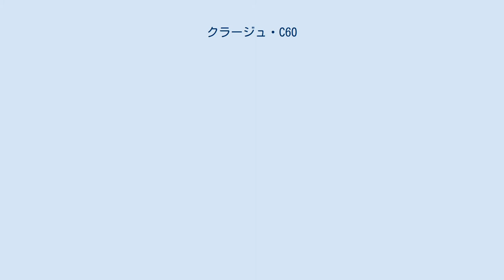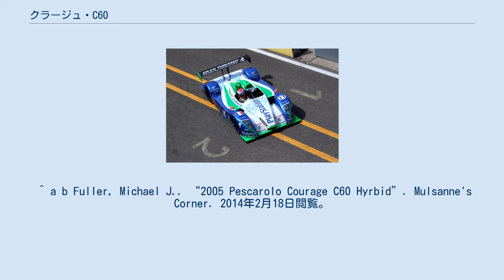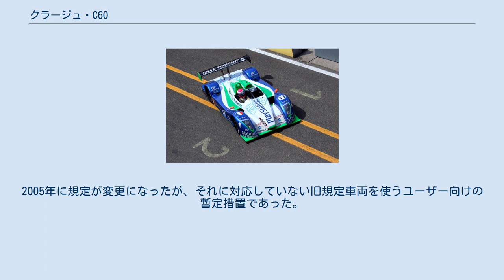クラージュ・C60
ペスカロロ・スポールの車種
クラージュ・C60は、 クラージュ・コンペティションが2000年に開発し、2006年まで使用されたプロトタイプレーシングカー。
クラージュ・C52の後継モデルにあたる。
 本項ではペスカロロ・スポールが改良を加えたモデルであるペスカロロ・C60についても解説する。
 2000年にC52の後継として登場。
それまでのクラージュ製マシンと同じく、主にプライベーターへ供給する目的で開発された。
エンジンはジャッド製の4リッターV10自然吸気「GV4」を搭載する。
 2005年には新たなLMP1規定に対応したC60 Hybridに進化した。
リアウィングのデザインに変化が生じている。
エンジンはGV4を継続搭載する。
 2006年、本車の後継となるLC70がデビューした。
 フランス人レーシングドライバーのアンリ・ペスカロロが結成したレーシングチーム「ペスカロロ・スポール」では、2001年よりC60に独自の改良を施してレースに投入した。
エンジンはノーマルのGV4に代わり、プジョー製の3.2リッターV6ツインターボ「A32」を搭載。
ボディにはトヨタ・GT-Oneなどの開発に携わったアンドレ・デ・コルタンツの手で改良が加えられた。
 2003年以降はスポンサーにレースゲーム「グランツーリスモシリーズ」が加わり、翌年に発売された「グランツーリスモ4」には本車が収録されている。
 2004年にはエンジンをジャッド製の5リッターV10自然吸気「GV5」に換装した。
この頃よりペスカロロ仕様のC60はクラージュの手を離れ、ペスカロロ・C60としてより独自開発色を強めていく事となる。
 2005年にはベースモデル同様にC60 Hybridへと進化したが、クラージュ製のC60 HybridがGV4エンジンを搭載しているのに対し、ペスカロロ製のC60 Hybridは2004年仕様からキャリーオーバーしたGV5エンジンを搭載している点が異なる。
 ^ a b Fuller, Michael J.. “2000 Courage C60”. Mulsanne's Corner. 2014年2月18日閲覧。
 ^ a b Fuller, Michael J.. “2005 Pescarolo Courage C60 Hyrbid”. Mulsanne's Corner. 2014年2月18日閲覧。
 ^ このHybridはハイブリッドカーを意味する語ではなく、“車両規定新旧混合”である旨を指している。
2005年に規定が変更になったが、それに対応していない旧規定車両を使うユーザー向けの暫定措置であった。